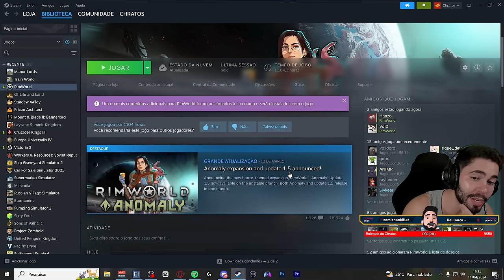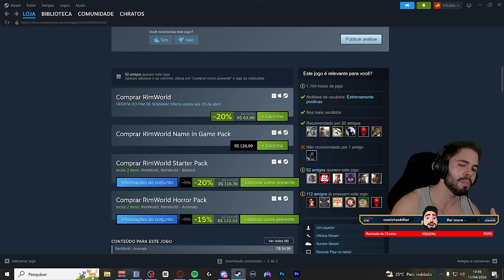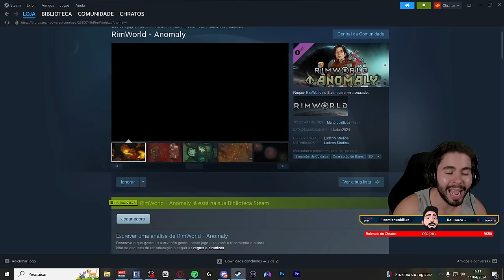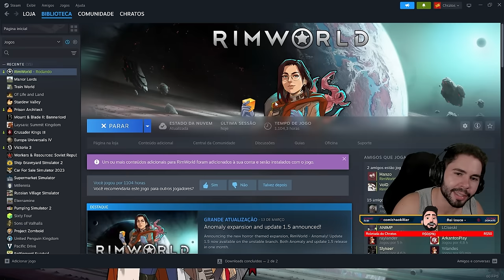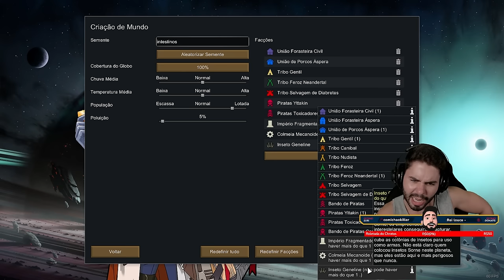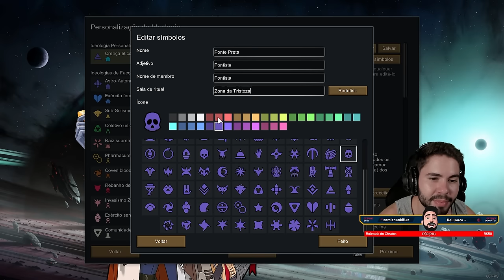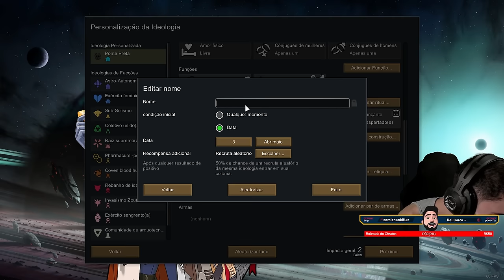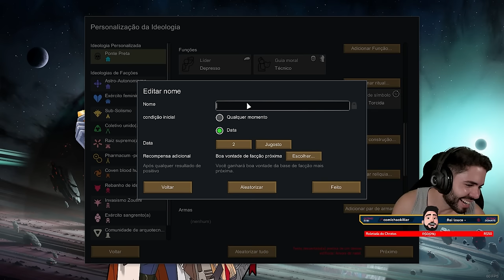Voodoo É Pra Jacu! Explorando o Ocultismo na Área 69 | Rimworld Anomaly #01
Leia a descrição  ⬇

Rimworld

Um simulador de colônia de ficção científica dirigido por um contador de histórias de IA inteligente. Gera histórias simulando psicologia, ecologia, tiroteios, combate corpo a corpo, clima, biomas, diplomacia, relações interpessoais, arte, medicina, comércio e muito mais.

🚩PLAYLISTS INDICADAS

RimWorld é um gerador de histórias. Ele foi projetado para ser coautor de histórias trágicas, distorcidas e triunfantes sobre piratas presos, colonos desesperados, fome e sobrevivência. Funciona controlando os eventos “aleatórios” que o mundo lança em você. Cada tempestade, ataque de piratas e caixeiro-viajante é uma carta distribuída em sua história pelo Narrador de IA. Existem vários contadores de histórias para escolher. Randy Random faz coisas malucas, Cassandra Classic procura aumentar a tensão e Phoebe Chillax gosta de relaxar.

Seus colonos não são colonos profissionais – eles são sobreviventes de um navio de passageiros destruído em órbita. Você pode acabar com um nobre, um contador e uma dona de casa. Você adquirirá mais colonos capturando-os em combate e virando-os para o seu lado, comprando-os de traficantes de escravos ou recebendo refugiados. Portanto, sua colônia sempre será uma equipe heterogênea.

🎬 RECURSOS
 Edição de vídeo: Adobe Premiere CS6
Edição de Imagem: Photoshop CS6
Gravação de vídeo: Xplit Gamecaster, Mirillis Action, OBS